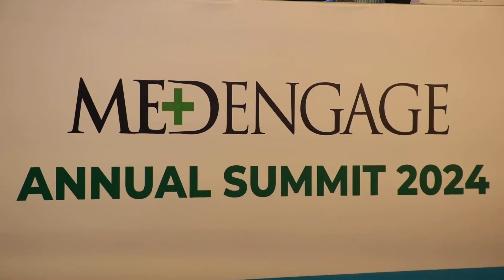Metropolis’ MedEngage Program awards 301 Medical Students Scholarships Research Grants INR 1.7 Crore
Chennai, 10th March 2024: Metropolis Foundation, the CSR arm of India’s leading diagnostic chain, Metropolis Healthcare Limited, hosted the 6th edition of the MedEngage Annual Summit 2024 today in Chennai. As the flagship CSR initiative of Metropolis, MedEngage serves as a holistic medical outreach program that nurtures young medical talent in India. Envisioned by Metropolis Chairman, Dr. Sushil Shah, MedEngage is designed to offer comprehensive guidance, support and direction to emerging healthcare professionals in India.
At this year’s summit, a total of scholarships worth INR 1.7 crore were awarded to 301 medical students, out of which 29 students were presented with research grants. MedEngage Scholarships were presented to undergraduate and postgraduate medical students across all years of MBBS education, including the postgraduate training years of MD/MS/DNB, alongside the intervening internship year. The scholarships acknowledge outstanding achievements in academic scores, extra-curricular activities, and research papers/thesis presentations.
Key government officials from Tamil Nadu, including Mr. Kumar Jayant, I.A.S., Additional Chief Secretary to the Government, Labour Welfare, and Skill Development Department, and Dr. P. Shanmugapriya, MD., Associate Professor of Microbiology, Nodal Officer (e-Governance) at Directorate of Medical Education and Research, Tamil Nadu, graced the event as Chief Dignitaries. Additionally, medical luminaries from different specialties also participated in the event, contributing to the recognition of the nation's emerging medical talent.
A key highlight is that 60% of the scholarship recipients are women, emphasizing the program's commitment to gender diversity and inclusivity in the medical field. Furthermore, in line with the initiative to support government efforts in uplifting aspirational districts, around 60 students were selected from such districts, reflecting the program's dedication to societal development and equitable access to opportunities. The entire selection process is managed by Deloitte and involves a thorough and competitive procedure for choosing scholarship recipients. Additionally, an eminent jury from the medical fraternity evaluated candidates for research grants, fostering a culture of research and innovation.
Commenting on the program, Mr. Surendran Chemmenkottil, Chief Executive Officer, Metropolis Healthcare Limited said: “In India, while the demand for healthcare professionals is high, financial constraints and skill gaps hinder many aspiring medical students. Metropolis Foundation’s MEDENGAGE, aims to bridge this gap by providing financial support and opportunities. Our commitment to education and diversity aims to address workforce shortages and create a more inclusive future. By nurturing innovation, we empower the next generation to drive advancements in patient care, improving community health outcomes”.

Dr. Duru Shah, Chairperson, Metropolis Foundation said: “The MedEngage Scholarship program is empowering future healthcare experts and nurturing a healthier, more resilient society for generations to come. It is incredibly gratifying to witness the overwhelming response from young medical students nationwide, with a remarkable 6,019 applications received this year from both government and private medical colleges spanning 603 cities across 29 states. Through this initiative, we are not only enhancing the educational landscape but also providing invaluable support to promising students as they pursue breakthroughs in healthcare research and innovation."
Dr. Kirti Chadha, Chief Scientific Officer and Group Head of CSR, Metropolis Healthcare said, “MedEngage embodies our mission at Metropolis: to guide, support, and inspire the future of healthcare. It is the result of our Chairman’s vision and our dedicated CSR efforts. It serves as a beacon of hope for hardworking medical students, reflecting our commitment to addressing their unique needs. By gathering data through surveys and interviews, we tailor our support accordingly. Through digital platforms, we are expanding our reach across the country, aiming to strengthen and inclusively improve healthcare in India.”